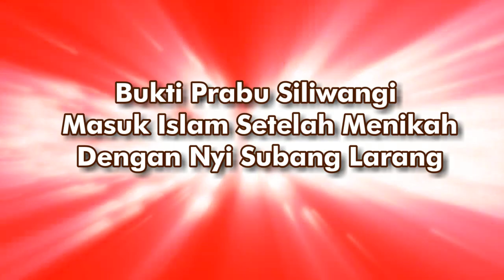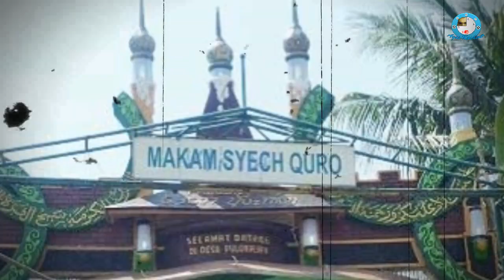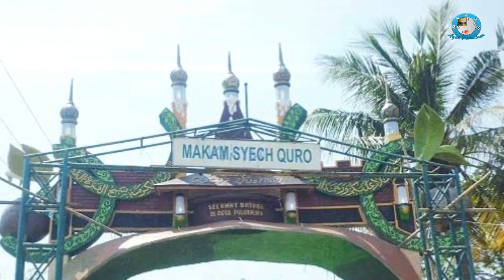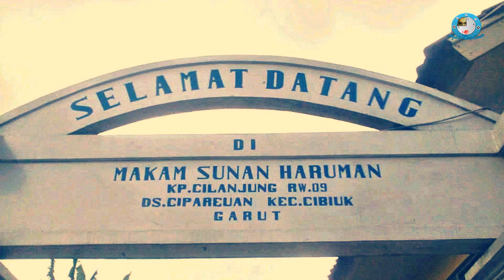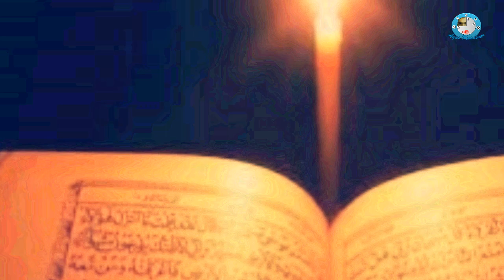Inilah Bukti Prabu Siliwangi Masuk Islam Setelah Menikah Dengan Nyi Subang Larang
Prabu Siliwangi (Raden Pamanah Rasa) masuk Islam setelah menikah dengan Nyi Subang Larang merupakan syarat untuk menikahi Nyi Subang Larang.